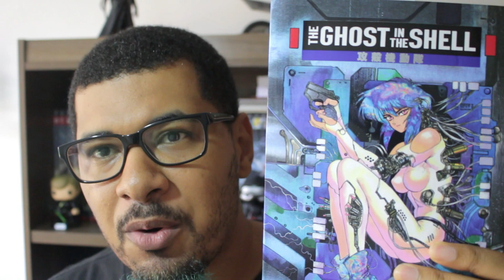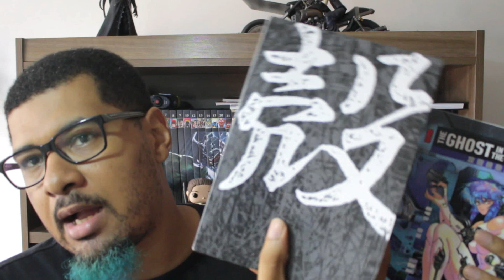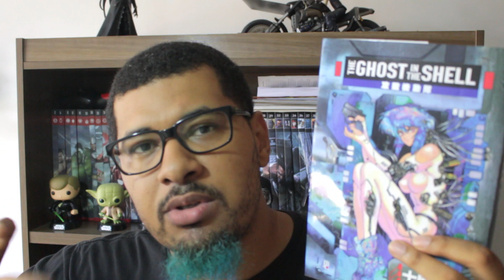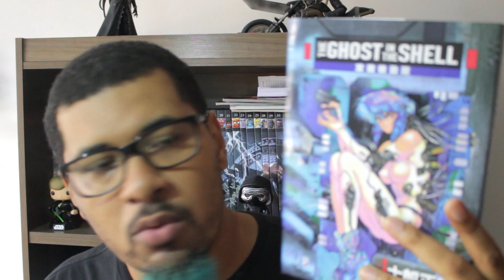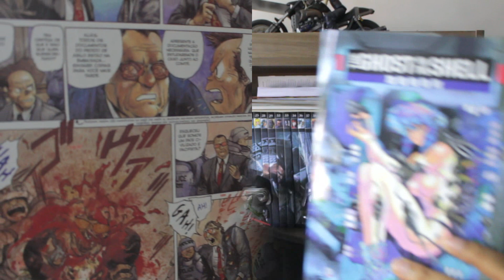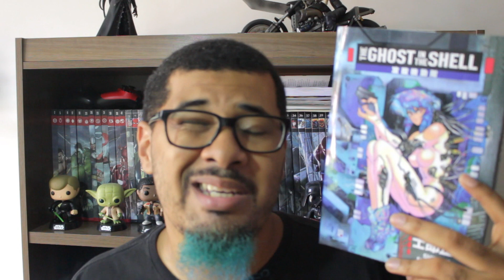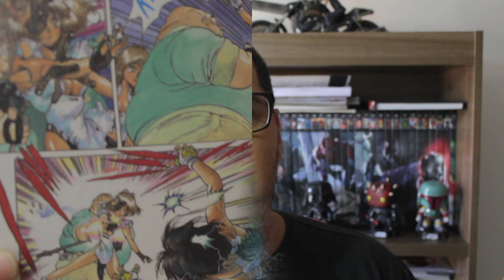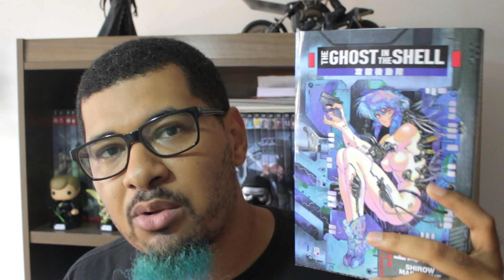Resenha #288 - The Ghost In The Shell de Shirow Masamune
A próxima resenha será: Star Wars Sentença de Morte

- Para mais informações sobre o NerdRider:
Link da página do Nerd Rider no Facebook:

- Nesta ducentésima octogésima oitava resenha temos um clássico dos quadrinhos japoneses. Abriu caminho para outras em outros países, sendo uma referência se tratando de Sci-Fi no mundo nerd. The Ghost in the Shell.